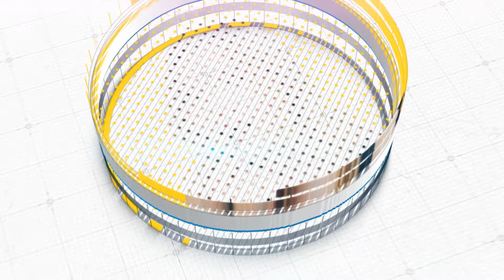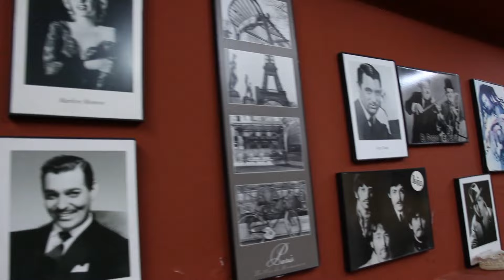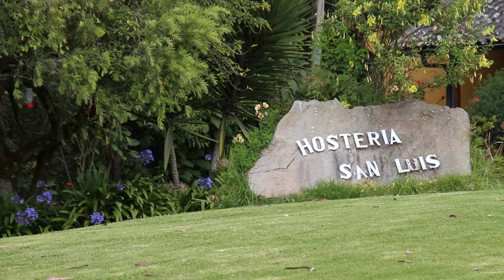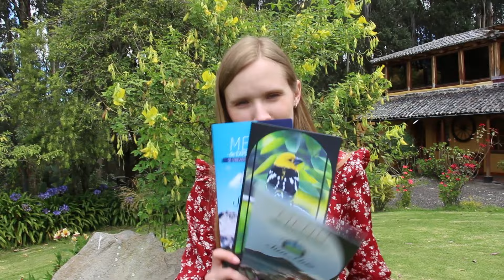Tabacundo, Ecuador! Cómo es vivir en el siglo XIX?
Me sentí cómo la dama del siglo 19! Pongan likes si les gustó éste video y dejen los comentarios!

Contacto de reservas de la hacienda hostería San Luis:
Dirección:
Parroquia Tupigachi (Tabacundo km 4 y medio vía Cajas)

00:00 teaser
00:58 inicio
01:43 caminata con guía
05:38 SPA
06:55 sala de juegos
09:13 degustando la comida en el restaurante
16:06 cabaña room tour
21:26 desayuno en el buffet
24:00 tienda
26:29 menú de la hostería San Luis
28:32 recorrida en el tractor
30:21 caballos
33:17 entrevista con un huésped
34:41 mí impresión